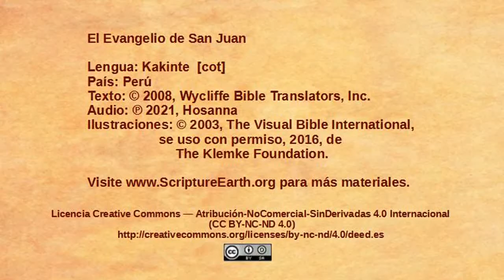Kakinte - John 3:22-36 - John testifies about Jesus [cot]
Scripture Videos from the Gospel of John in Kakinte of Peru. [cot]